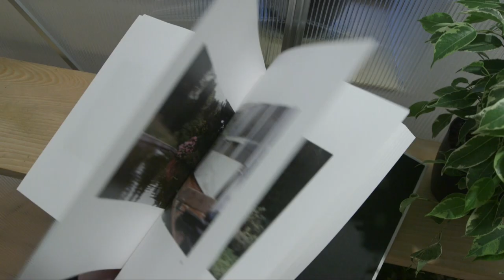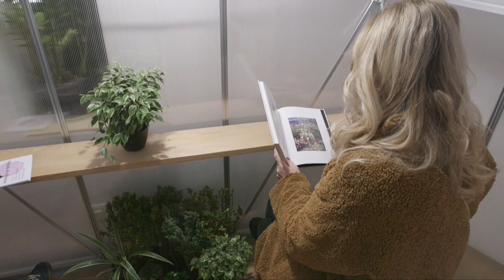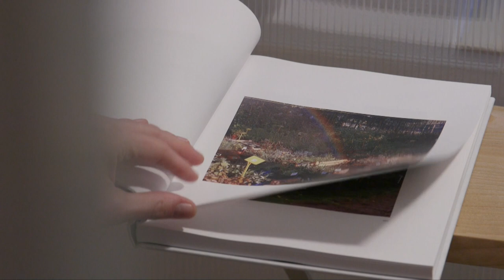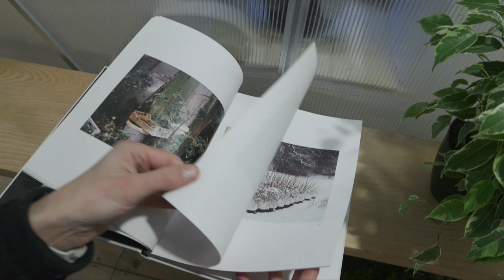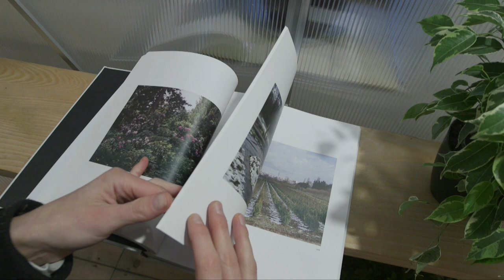Někdy si všimneš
Nela Britaňáková
Václav Sika
Ludmila Smejkalová
Jiří Thýn

kurátorka: Sráč Sam

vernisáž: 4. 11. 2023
galerie sam83 / Česká Bříza
sam83.cz